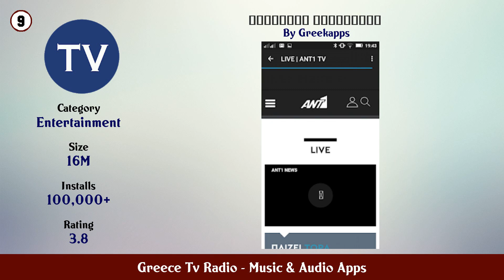Top 10 Greece Tv Radio Android Apps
In this video we have listed Top Greece Tv Radio Android Apps. This video is for information and reference purpose only.